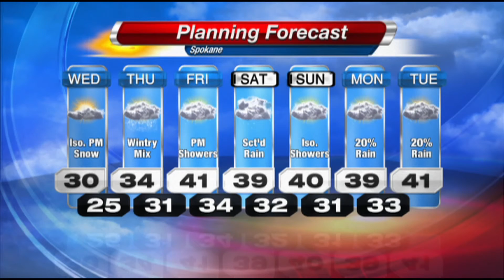Rhiannon Rinas WX.2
Rhiannon Rinas weather Dec. 3, 2014
KHQ Local News